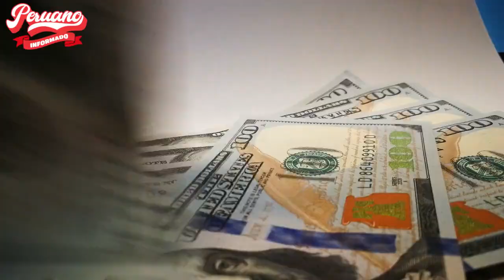DANIEL ABUGATTÁS FUE CHOTEADO PEDRO CASTILLO:"HABLÉ CON ÉL Y ME OFRECÍ COMO ASESOR PERO NO ME LLAMÓ"